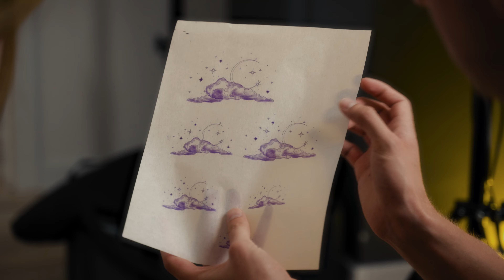Vincent tattusz I Tattoo Video I